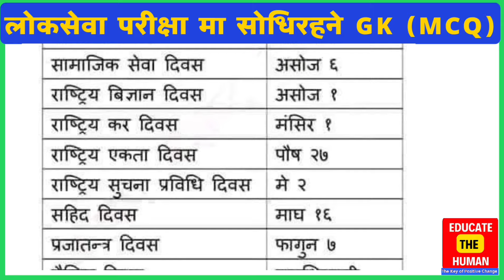कुन दिवस कहिले मनाइन्छ? nepali gk। gk in nepali। Loksewa gk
कुन दिवस कहिले मनाइन्छ?   educathethehumangk।। nepaligk। gkinnepali।। Loksewagk ‎@Educate The Human lumbini pradesh lok seva aayog
 lumbini pradesh loksewa question
 lumbini pradesh loksewa aayog Syllabus
loksewa vacancy 2079
lumbini pradesh vacancy

We Believe In Collaboration Rather Than Competition